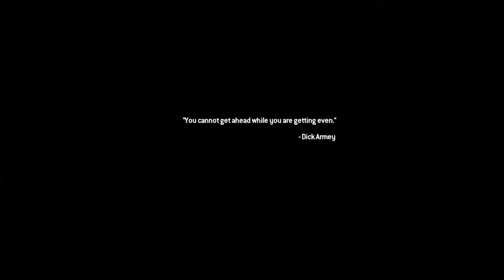The Spark of War-COD: Modern Warfare 2 Remastered(Pt.2)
In this episode, I must join in a terrorist attack planned by Makarov. Then, hunt down a Brazilian man who sold him weapons, all while speaking no Russian.